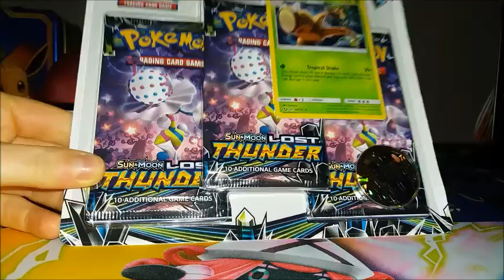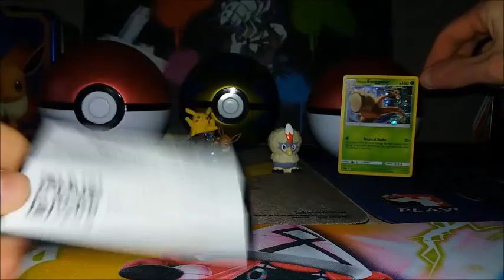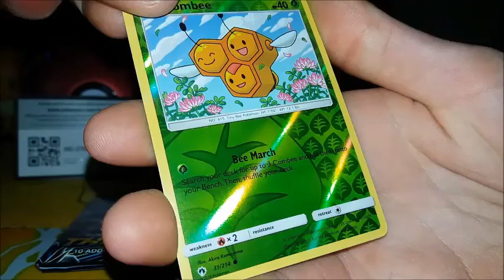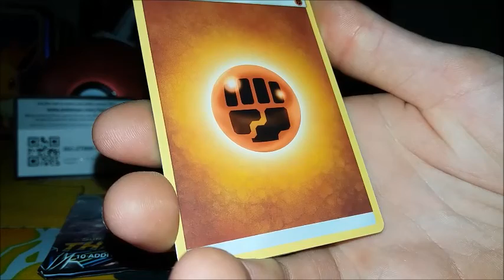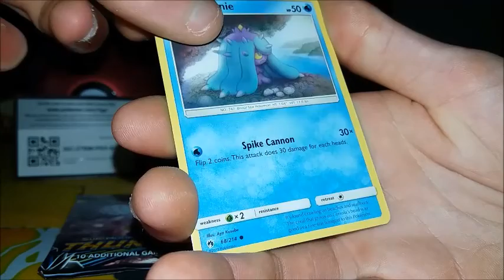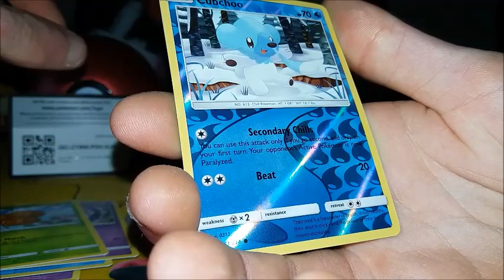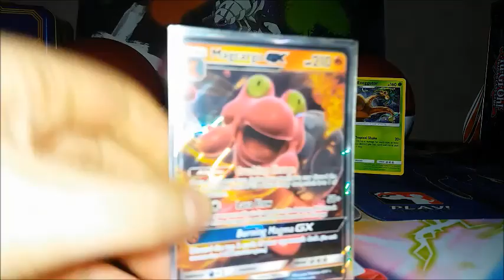Lost Thunder Blister Pack Opening - Pokemon hunters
Lost thunder blister pack opening, today we gone open a lost thunder blister pack.